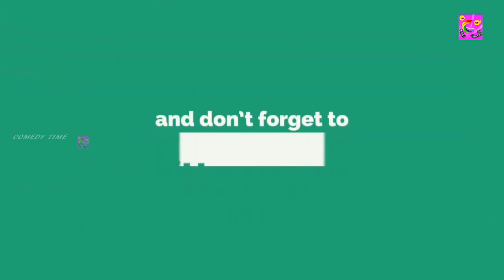ஐயோ எனக்கு இதெல்லாம் புடிக்காது | அடியே கொஞ்சம் நேரம் சும்மா இருடி | ஏங்க என் தம்பி வெளிய இருக்கான்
Suruli Rajan was born in 1938 in Periyakulam, near Theni. His father Ponniah Pillai worked as an accountant for farm owners of the adjoining areas in Theni. The child was named after the Surulivelar Swamy, the family deity at the temple atop a hill graced by the picturesque Suruli Falls.

Suruli Rajan lost his parents one after the other, and had to discontinue his schooling. He moved to his brother's house in Madurai and worked as an apprentice mechanic in a neighbourhood workshop.[1] Bitten by the acting bug, he acted in several amateur stage plays in Madurai before moving to Madras in 1959 in search of greener pastures.

In spite of his passion for acting opportunities were few and far between. A sudden spate of opportunities in stage plays filled him with heartening optimism. He worked with various drama troupes, including those of O.A.K.Devar, Pisir Ramarao, T.N. Balu and in Karunanidhi's 'kagithapoo' staged in aid of the Dravida Munnetra Kazhagam party's election fund. It was filmmaker Joseph Thaliath Jr. of The Citadel Film Corporation Pvt. Ltd who brought Suruli Rajan to cinema, first in a brief appearance in Iravum Pagalum in 1965 and soon after in a more noticeable comic role in Kathal Paduthum Padu the year following.

His friendship with T.N. Balu earned him memorable roles in blockbusters by T.R.Ramanna like Naan and Moondrezhuthu. Despite his young age Suruli Rajan was offered older roles in many of his early movies. Two other significant roles in his early years were the Madras Tamil spewing cameo in APN's Thirumalai Thenkumari (1970) and that of the devout fisherman in Aathi Parasakthi (1971). With his unique intonation and a flair for the absurd, Surulirajan rose to popularity in the late 70s.

Though at times bordering on the bawdy, he seldom failed to elicit a laugh. Suruli's brilliant portrayal of a niggardly rustic in M.A.Khaja's Maanthoppu Kiliye (1979) fetched him rare plaudits and has earned a place of pride in the annals of the immortal comedy sequences of Tamil cinema. 'It never rains, but pours' they say, and Suruli's capers had become a mandatory inclusion in most movies of the time. He created a record by acting in not less than 50 movies in a single year in 1980.

His career was cut short due to his untimely death in 1980 while he was in the peak of his career.[2]

 @Comedy Time ​